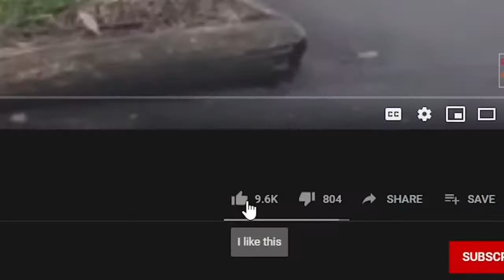Most_amazing_cute_animals_you_can't_stop_Loving_them😍😍😍😍💕💕💕💕😍😍